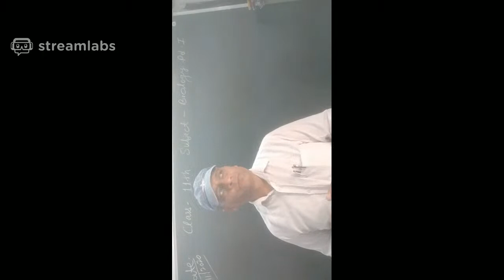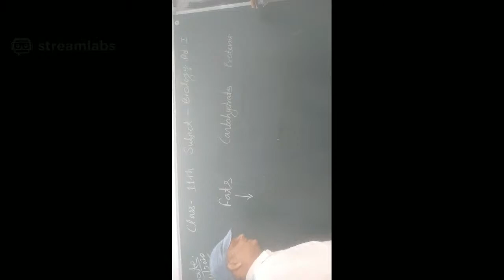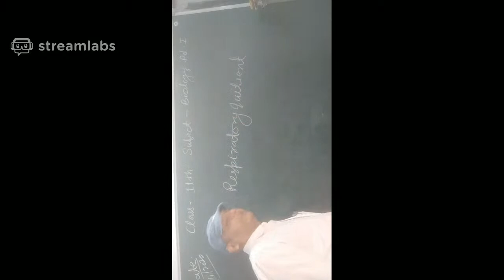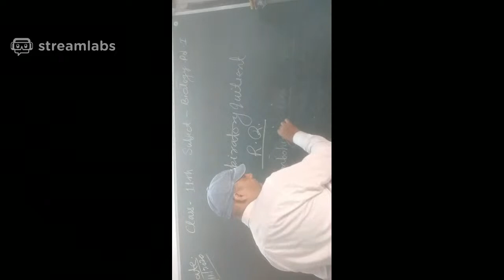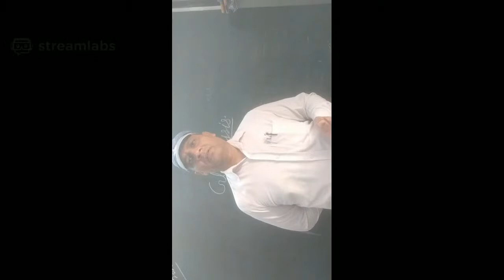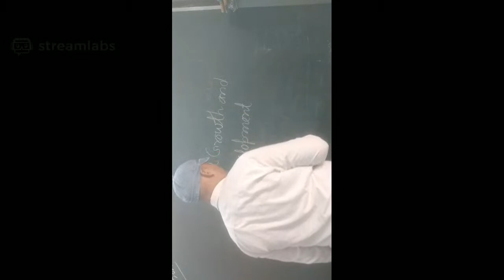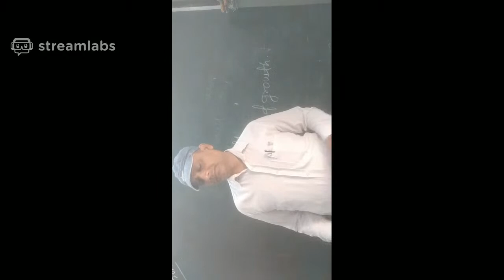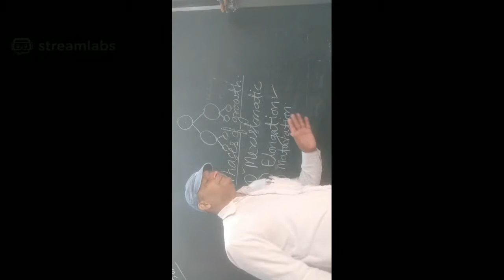📱 My Live Stream